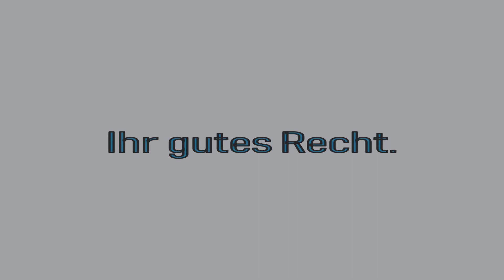Muss ich zu JEDEM Personalgespräch erscheinen? Auch das Direktionsrecht hat Grenzen.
Im Nachgang zum Video zum Aufhebungsvertrag - erreichen uns immer wieder Fragen, die wir gerne bearbeiten. Heute: Muss ich zu einem Gespräch zur Beendigung meines Arbeitsverhältnisses erscheinen? Die Antwort kurz und präzise im Video. Sollten Sie eine Einladung zu einem Gespräch bezüglich Kündigung, Aufhebungsvertrag, Lohnkürzung u.ä. erhalten, sollten Sie gut überlegen, ob nicht der Gang zu einem Fachanwalt im Arbeitsrecht die bessere Alternative ist.

Andreas Mauritz Rechtsanwälte
Poststraße 12
73033 Göppingen
Tel.: 07161 / 98889-0
Ihr Anwalt im Arbeitsrecht (Fachanwalt), Sozialrecht (Fachanwalt), Gesellschafts-, Wirtschafts- und Versicherungsrecht, Familienrecht sowie allen Bereichen des Zivilrechts.